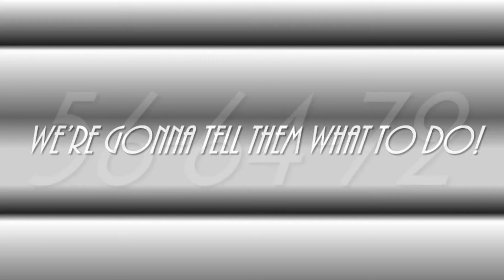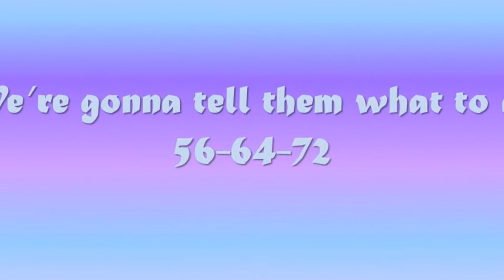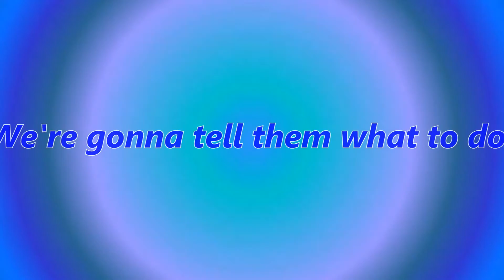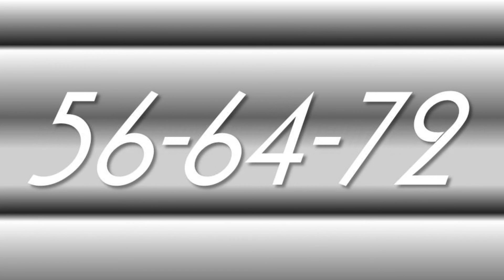Multiples of Eight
8 16 24
32 40 48
56 64 72
...and we all land on ___ !

This tune completed on 11/8/16.  Enjoy!